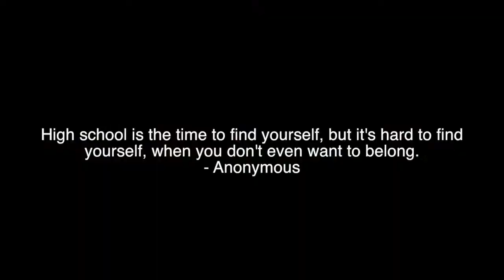Mental Health Final 2015 Ross Horsley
Mental Health in Niagara Documentary